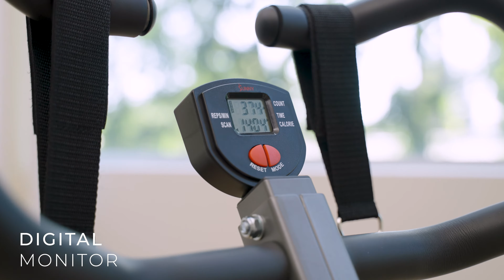Sunny Health & Fitness Row-N-Ride Pro Squat Assist Trainer - SF-A020052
The Sunny Health & Fitness Row-N-Ride PRO is the ultimate squat assist trainer. This space-efficient home exercise trainer excels at helping you achieve a total body workout. Activating multiple groups of muscles requires more energy, so you will burn more calories throughout your workout. Compound exercises bring compounded results. Hydraulic and resistance bands provide the necessary tension to build and tone muscle.

Row-N-Ride Pro
▶️ 0:00 | Intro
▶️ 0:05 | Multi-Grip Handlebars
▶️ 0:09 | Digital Monitor
▶️ 0:11 | 12 Levels of Hydraulic Resistance
▶️ 0:16 | Non-Slip Foot Pedals
▶️ 0:25 | Adjustable Seat
▶️ 0:27 | Resistance Bands
▶️ 0:31 | Versatile Workouts
▶️ 0:36 | 300 LB Max Weight Capacity